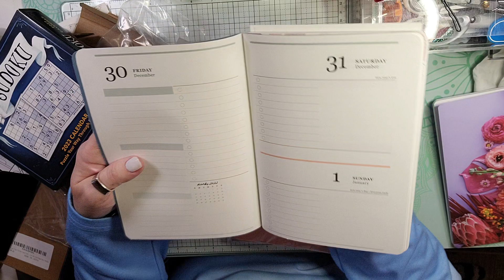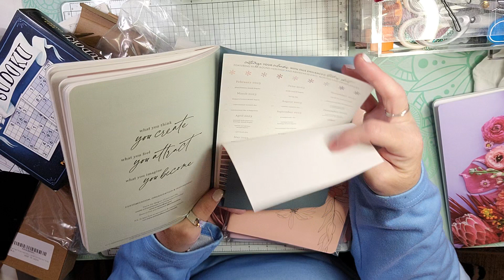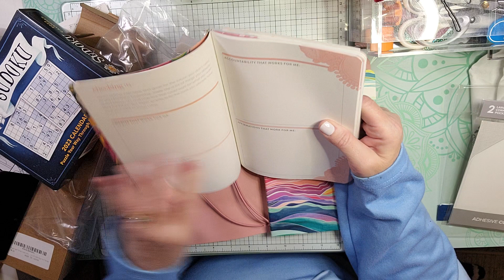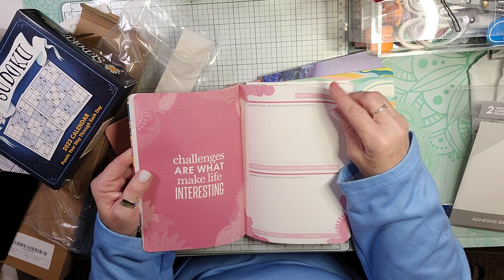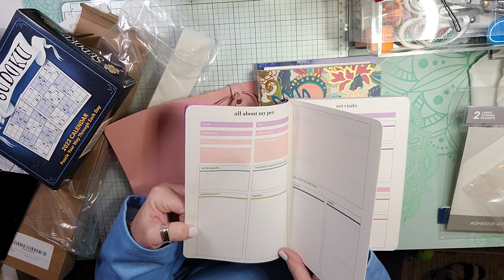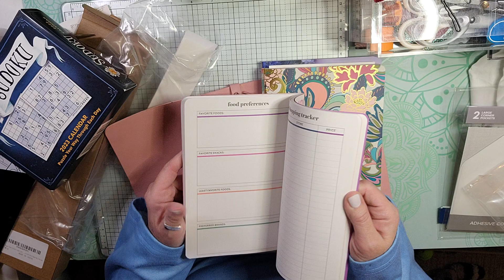AMAZON HAUL...a new planner? YOU KNOW IT!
Leopard or mauve pink Erin Condren On the Go Folio

13 strands jump bands for stardard size TN

Under cabinet paper towel holder

ERIN CONDREN

*Petite productivity journal
*Petite lined journal
*Petite PET Journal
*Petite planner 3 month daily planner Q4
*Petite planner 3 month daily planner Q3
*Petite planner 3 month daily planner Q2
*Petite planner 3 month daily planner Q1
*Petite planner Intentions and Goals
*Petite planner gratitude
*Petite Planner year in preview
*Petite planner checklist
*Petite Planner Wellness Journal

BLISS Makeup Melt

THE Puzzle Society SUDOKU a puzzle a day calendar

Erin Condren large corner sticky pockets

DIVERSEBEE Transparent Sticky Notes in Turquoise or pearl

BEVA External USB CD Drive

OAYAO Sterling Silver Rings for Women Men, Unisex Wide Band Thumb Ring, Handmade Chunky Silver Rings Aesthetic, Adjustable Jewelry

I always love happy mail, doing swaps, or reviewing products! My address is
120 Corte Maria

Juvale Adhesive Foam Squares

Temu is having a big referral gift! Can you help me get my gift🎁? You can get one too!Click the link now and participate in this event.

Use my ambassador code to save 15%
 Ginger Sowers
They have planner grab bags and amazing inexpensive papercrafting kits!

Amazon Prime 6-month Student Trial

Sign up for Mercari and get up to $30.

Here is my  link for Jane's Agenda

National Consumer Panel (scan your groceries, gas, or scripts)